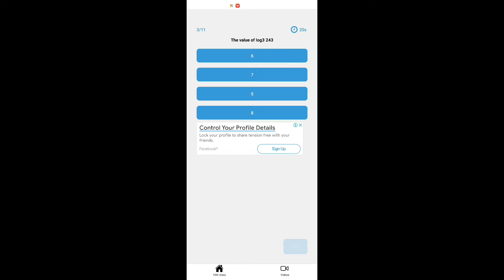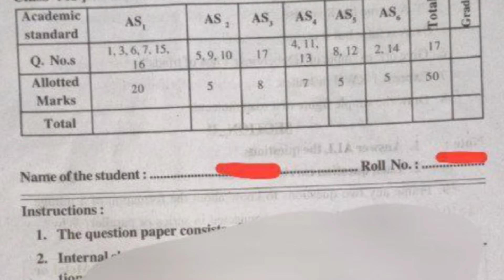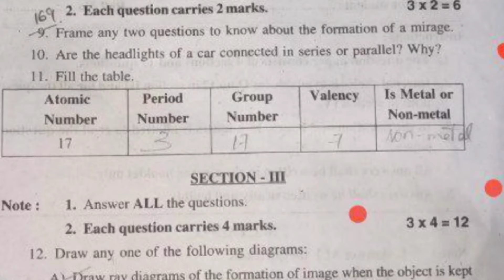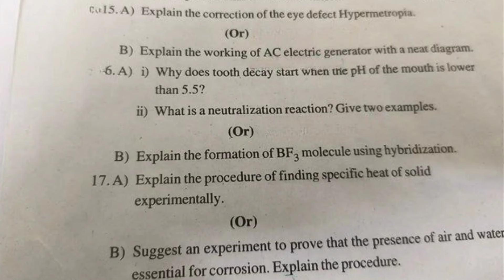Ap 10th Class (PreFinal - Exams)🥳 Science💯💯Real Question Paper For (2024)